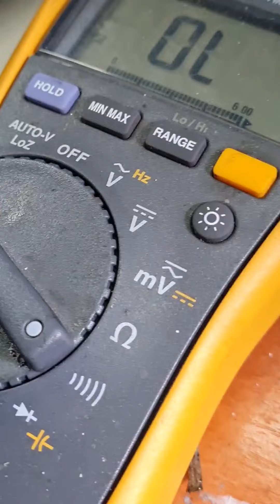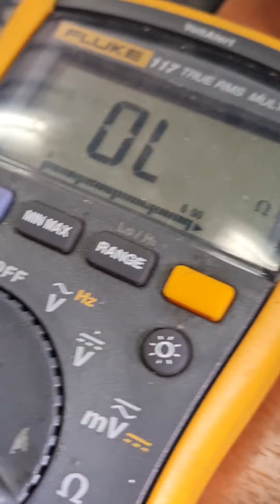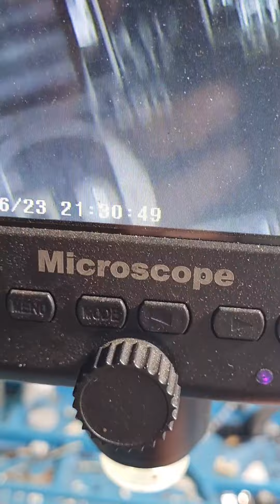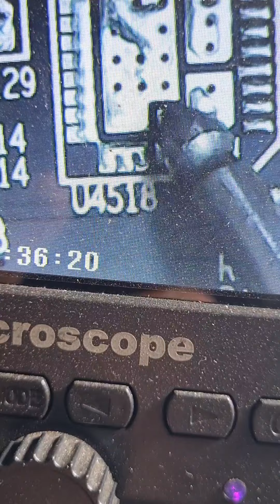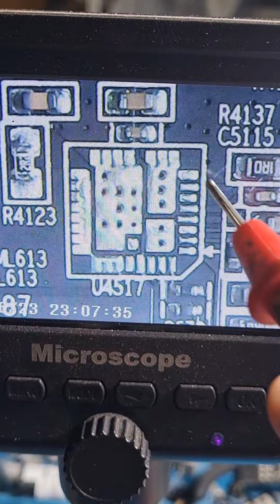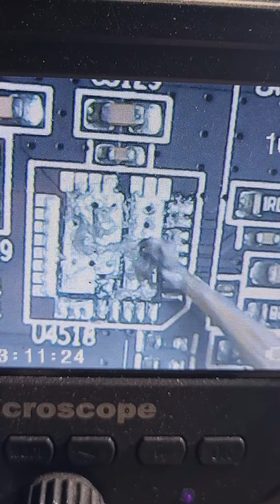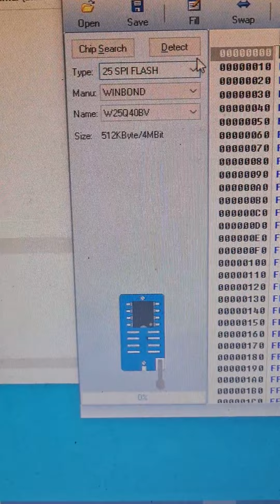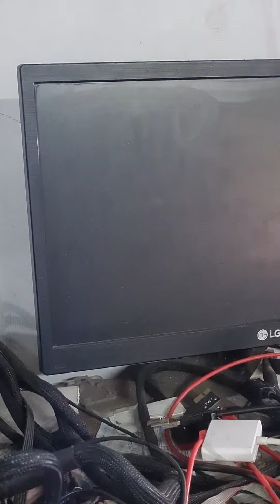VGA sapphire RX 480 Short bro i made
Bagian part yang di ganti SIC632, 4C10N, APW7422 hasil pengecekan Short hilang power masul bisa display tapi Artefak